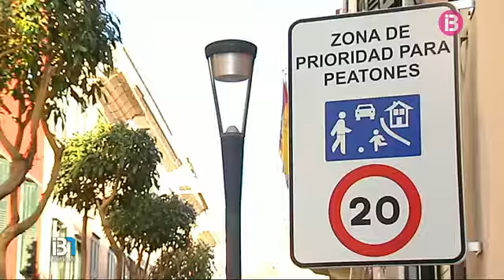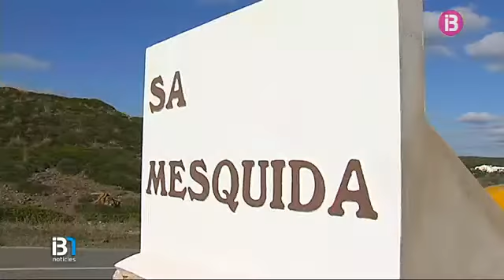Canvis a les normes circulatòries i augment de la vigilància a Maó